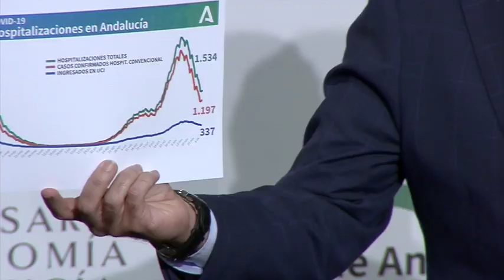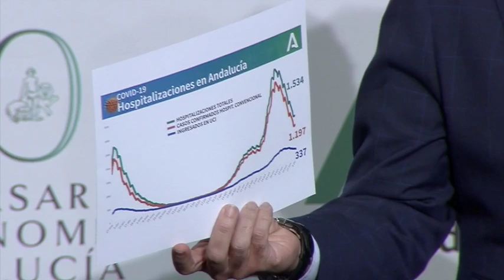Comparecencia de Elías Bendodo y Marifrán Carazo tras la reunión del Consejo de Gobierno 09/12/2020